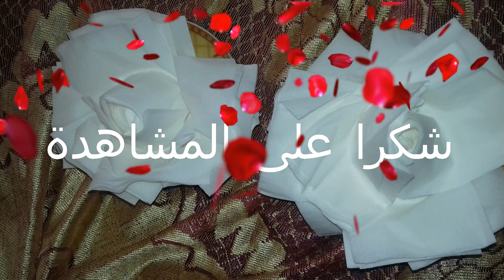طريقة راقية لعمل ديكور جميل للمائدة A fine way to create a beautiful decor for the table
Hi guys  Ramadan kareem we hope like this video
مرحبا بالجدد لي انضموا للقناة اتمنى لكم رمضان كريم  وان شاء الله يعجبكم محتوى القناة

Hello everyone I wish you all a thousand good
This is my YouTube channel. I hope you will encourage me. Thank you so much

decoration anniversaire#,
decor platre#,
decor home#,
decor room#,
decor jardin#,
decor cafe#,
ديكورات منزلية,
ديكورات الصباغة,
ديكورات المطبخ,
ديكورات الحمامات,
ديكور المطبخ,
ديكور عيد ميلاد,
ديكور الحمام,
ديكور بيت نعاس,
ديكور الحائط,
تعلم ديكور b13,
كيفية تركيب ديكور b13,
diy# ديكور للغرف,
ديكور fast food,
ديكور شقة f2,
ديكور منزل f3,
عشاق ديكور tzx,
داري ديكور 2020,
مخدات ديكور 2020,
ديكور 3d حوائط,
décor action